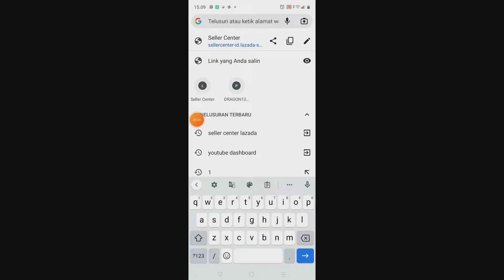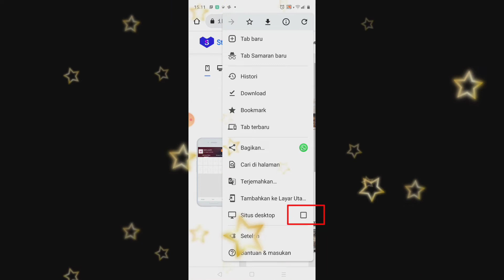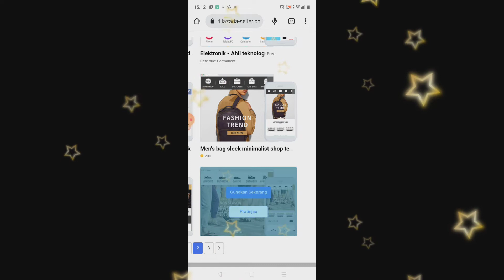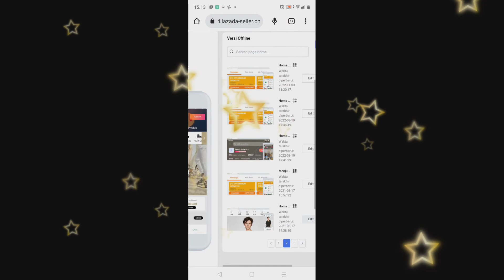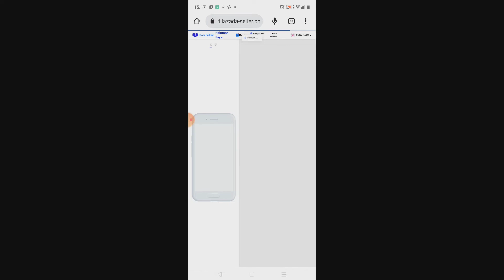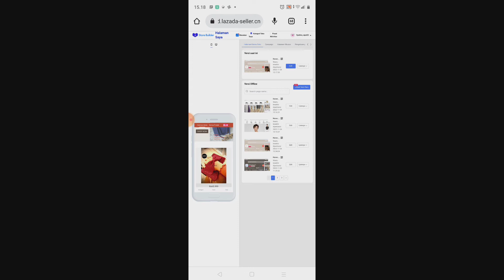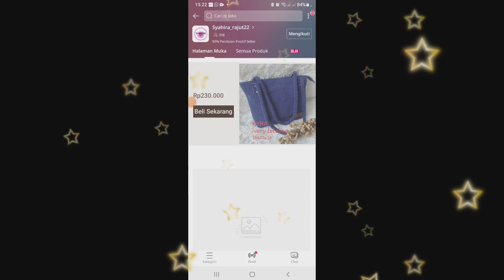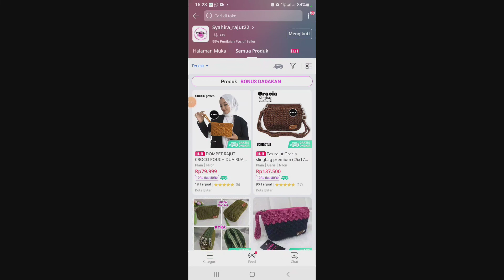GAMPANG BGT..!!! VERSI TERBARU DEKORASI TOKO DI LAZADA CUMA PAKAI HAPE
Simak video aku cara dekorasi toko di lazada sampai selesai ya...agar kalian tidak gagal faham !!!🙏🙏🥰

Tutorial dekorasi toko di lazada pakai hape versi terbaru
Cara dekorasi toko di lazada pakai hape
Cara buka toko di lazada
Cara aktifkan gratis ongkir di lazada cara jualan di lazada
Cara buat voucher toko di lazada cara buat voucher followers di lazada
Cara ikuti campaign di lazada 2022